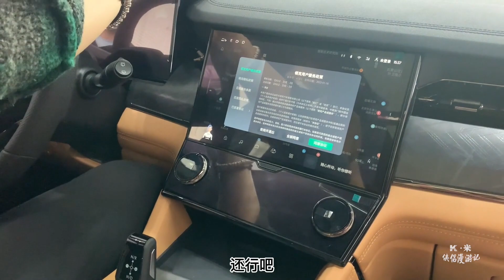领克09混动版拖8米双轴大拖挂，能拖动吗？纯电80公里够不够用？【K米侠侣漫游记】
K米俠侶漫遊記
拖掛房車記錄美好旅行生活，留住完美時刻，旅行全國
K米侠侣漫游记 唯一官方頻道